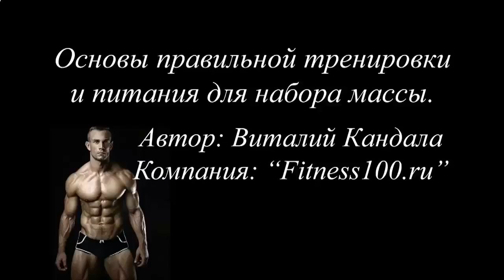ЗАНЯТИЯ ДЛЯ ПРЕССА